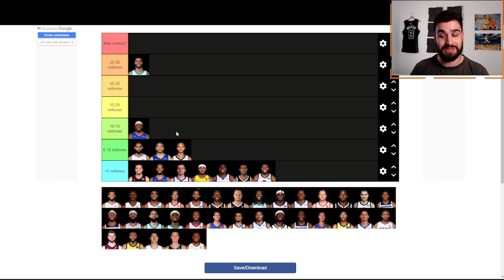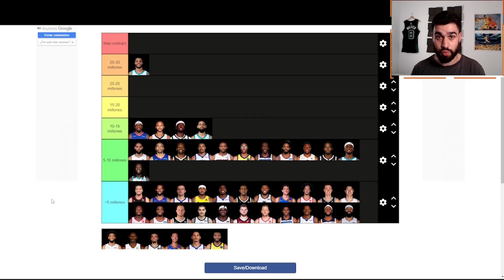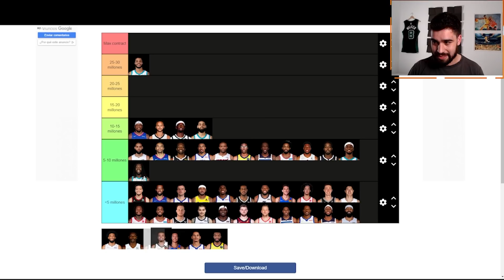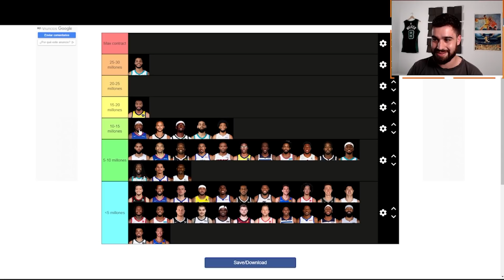Tier list de los mejores aleros y ala pivots de la agencia libre 2022 | BASKET 365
En este vídeo veréis un fragmento de mi último directo en el que completaré una tier list ordenado a los principales aleros y ala pivots de la agencia libre de 2022 en función del salario aproximado que espero que consigan.